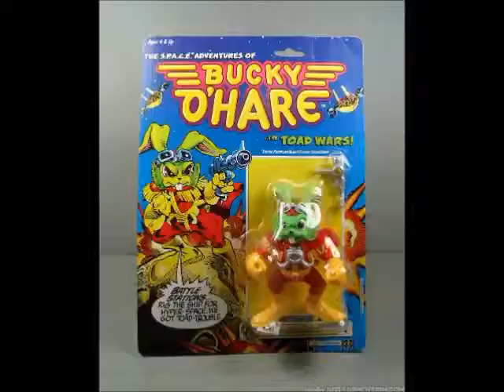The Crypt: Bucky O' Hare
Goombasa is back and talking about another classic game in another episode of the crypt!

Thank you to longplays.org for the clips!

Is there a game that you would like Goombasa to cover next?